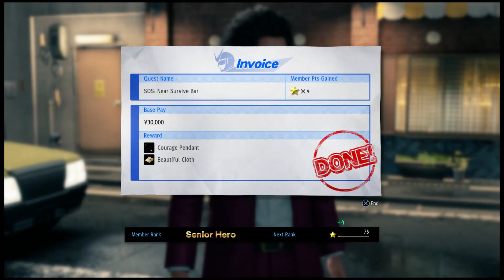Yakuza: Like a dragon Ep#30 Zheng again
We fight zheng again...